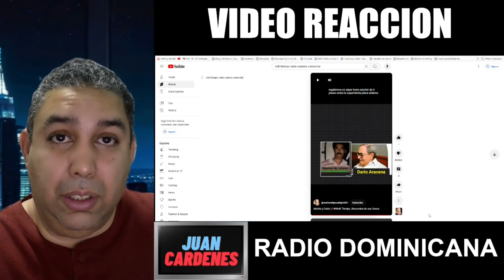VIDEO REACCION - NOTI TIEMPO (1993)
Recordaremos a el desparecido noticiero radial NOTI TIEMPO en forma de VIDEO REACCION. Varios videos de youtube de @marinodejesushijo4691  fueron usado para este video. Primero la proclama de los derechos humanos por Dario Aracena, luego los titulares y algunas noticias narrada entre varios locutores, entre ellos Marino de Jesus, Jorge Auden, Francis Javier y el mismo Dario Aracena. Este programa radial inició en 1959 y terminó en el 2014. Se emitia a travez de Radio Cadena Comercial 1010 AM en Santo Domingo como estación matriz y  en cadena en varias emisoras de la Republica Dominicana. Su eslogan era "Noti Tiempo Con La Mano del Pueblo".